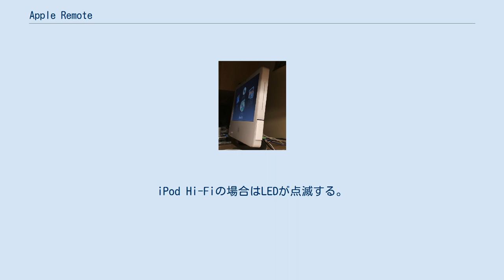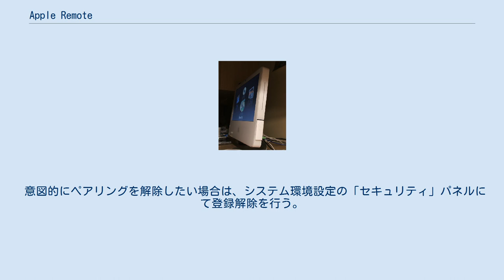Apple Remote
Apple Remote（初代） Apple Remote（アップルリモート）はiMac及びMac miniなど向けの赤外線通信を用いたリモートコントローラである。
 複数のApple Remote対応機器が混在する場合は、ペアリングを行うことでApple Remoteと対応機器を紐付けすることができる。
 ペアリングは、Apple Remoteを対応機器の受光部に向け、10cm以内の距離に近づけて「曲送り」ボタンと「MENU」ボタンを5秒間長押しする。
ペアリングに成功すると、Macの場合はディスプレイが暗くなり、中央に白い鎖のマークが大きく表示される。
iPod Hi-Fiの場合はLEDが点滅する。
 一度ペアリングしたApple Remoteを他の機器とペアリングするには、あらかじめペアリングを解除する必要はなく、そのまま他の機器とペアリングするだけでよい。
 意図的にペアリングを解除したい場合は、システム環境設定の「セキュリティ」パネルにて登録解除を行う。
 Apple Remoteが付属する旧iMacは、本体側面部に磁石が内蔵されており、Apple Remoteをくっつける事ができる。
 携帯電話に付いている赤外線通信を利用して、携帯電話をApple Remoteのように操作することができる。
Apple Remoteのように操作するには、iアプリなどを利用することで使用できる。
 ^ アップル、新しいiMac G5を発表 ^ 「Apple Remote」がアルミボディの新デザインに